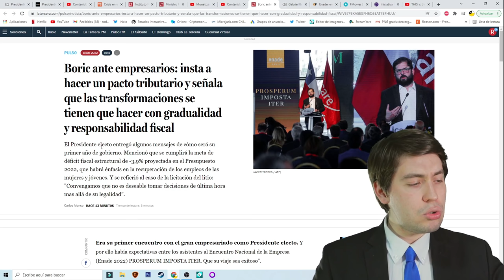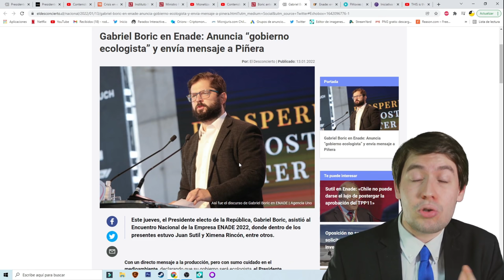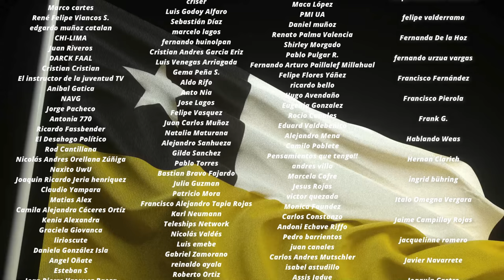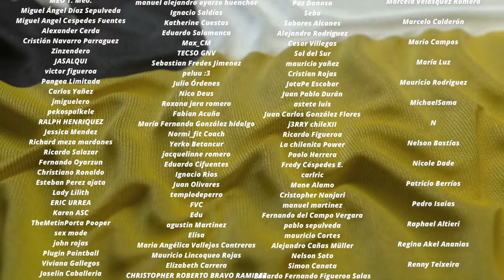BORIC ANUNCIA su PLAN ECONÓMICO DEFINITIVO ¡EMPRESARIOS le DAN TODO su APOYO!